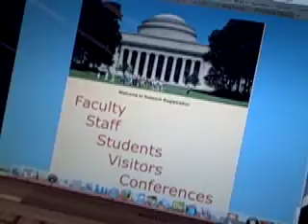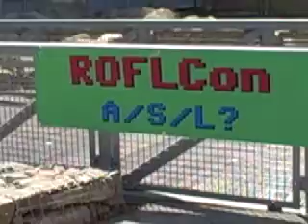ROFLcon - Day 2 - dbrowell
"Homestar doesn't have down syndrome" (actual ROFL'ing ensues)

Through the power of the internets, we all gather at ROFLcon for day 2. Hilarity ensues.

Full money quote:
"I have to convince to the world that Homestar does not have Down Syndrome"
- Chaps Brothers